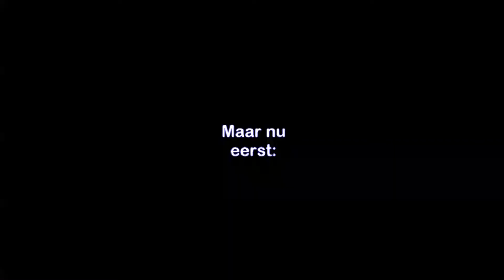Corona Kerst 2020 6 film movie